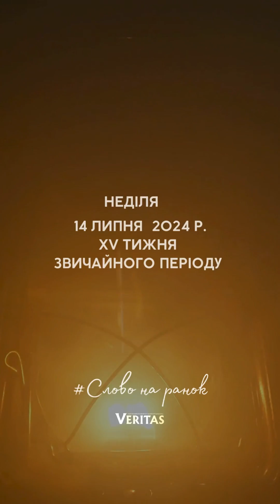Слово на ранок 14 липня XV Звичайного тижня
Слово на ранок
🌿Ісус посилає своїх учнів до людей – нести їм світло
Коли є світло – можемо розрізняти. Якщо світла бракує  - падемо.
Ісус каже: «Я є Світлом світу», говорить до учнів – ви є світлом світу…
Роздуми о. Маріо Вайнраух OFM